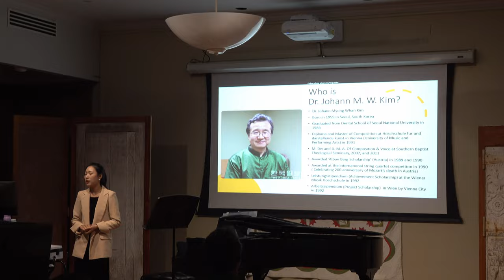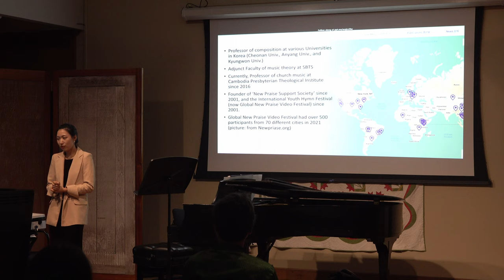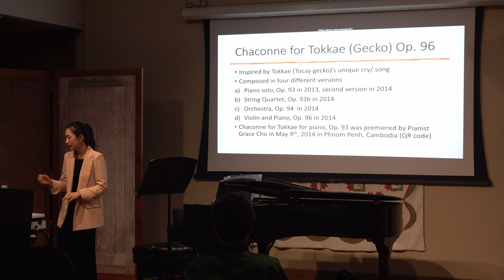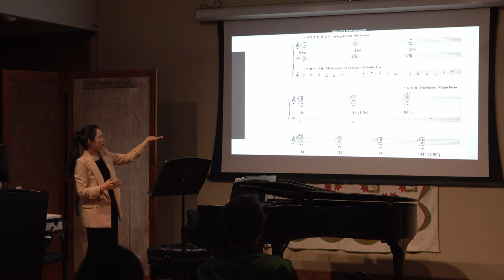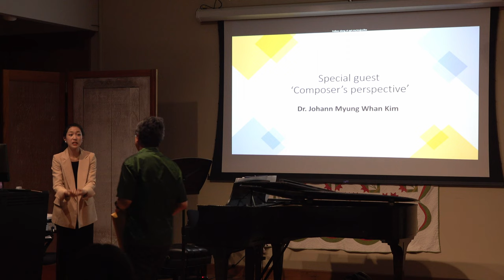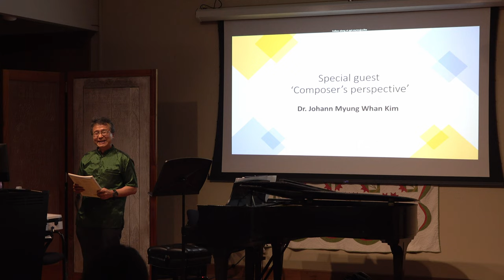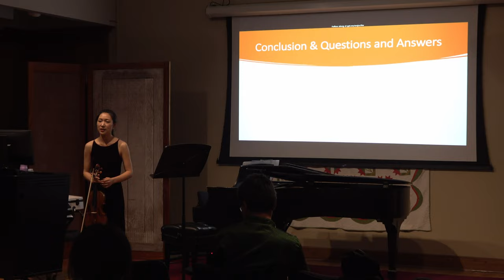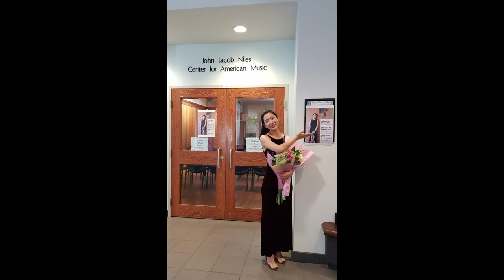JuRang Kim DMA Lecture Recital 2022 (Chaconne for Gekko for violin and piano by Johann Kim)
몽골소녀 김주랑 양의 박사과정 렉쳐 리싸이틀
도마뱀을 위한 샤콘느 (바이올린과 피아노 버전 세계초연/ 작곡 김명환)

This unique lecture (authorized by the composer) on the work should be regarded as invaluable and indispensable for the introduction to the work.
곡에 대한 자세한 설명과 연주로 곡의 이해를 돕는 이 동영상은 앞으로 이 곡을 소개하는데 항상 함께 소개되어야 할 것이다.